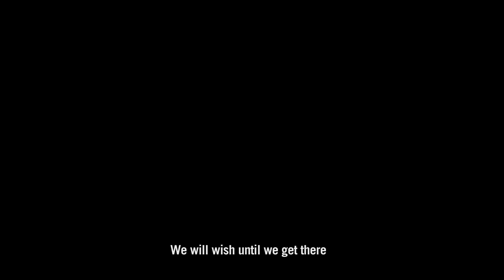A Moment in the Life of an IDF Casualty Officer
The moment after a bereaved family returns home. The broken glances of the parents. The smiling pictures hanging on the wall. His room, remaining just as he left it.

A moment in the life of 2nd Lt. Ofer, a casualty officer in the IDF's 7th Brigade - up close.

Photography: Almog Ganot
Editing: Gadi Rimmer
Produced by the IDF Spokesperson's Film Unit